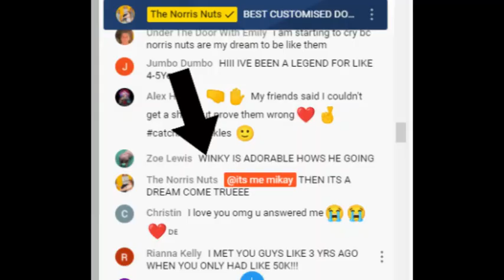the Norris nuts notice me✋🤛😭😭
legends dont judge✋🤛